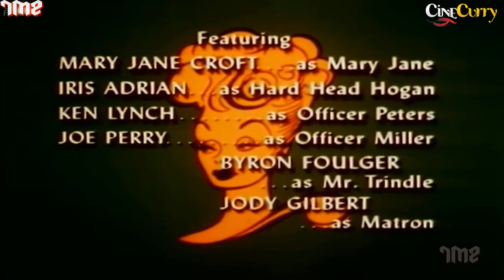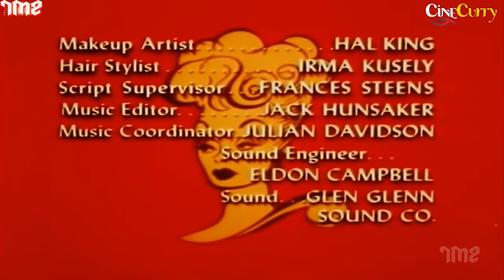Popular American Sitcom Show The Lucy Show | Lucy Meets the Law | Lucille Ball, Gale Gordon